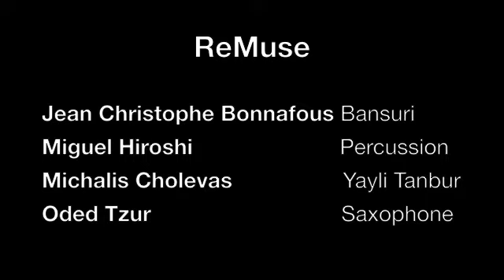Jean Christophe Bonnafous, Bansuri Solo with ReMuse.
Solo with ReMuse  at World Music and Dance Center.
Rotterdam May 2010.